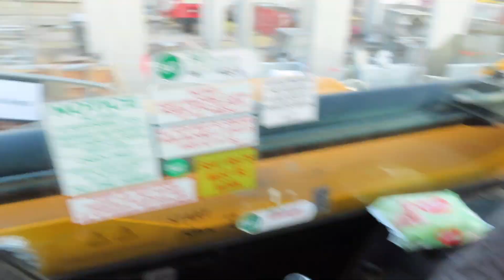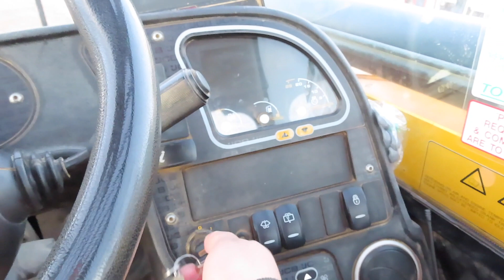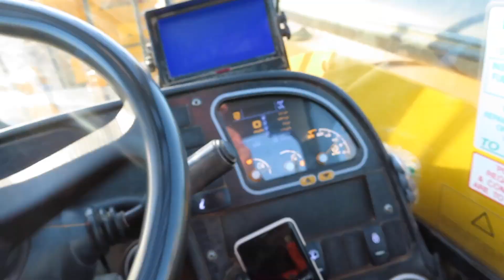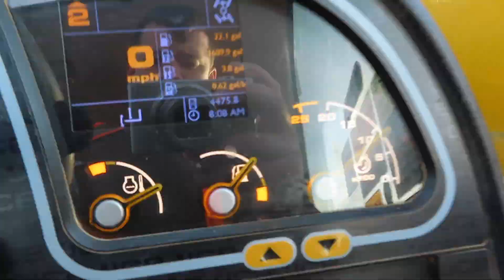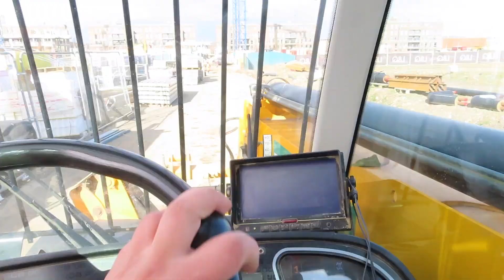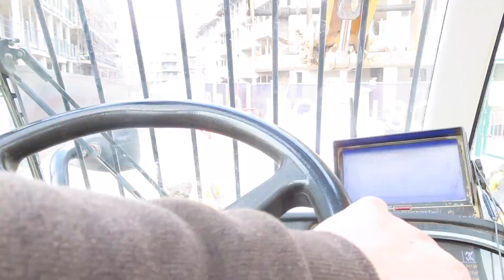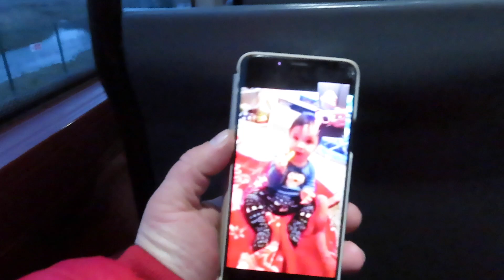Day in a life of a WORKING dad👷🏻‍♂️|The Loving Family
Day in a life of a WORKING dad👷🏻‍♂️

Today Liviu is taking you all to his work as we got so many questions on what does he works as and what does he do when he's not at home during the week so watch full video to find out what he's up to when he's not Home ❤